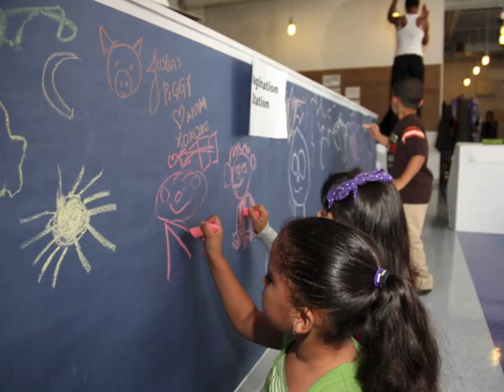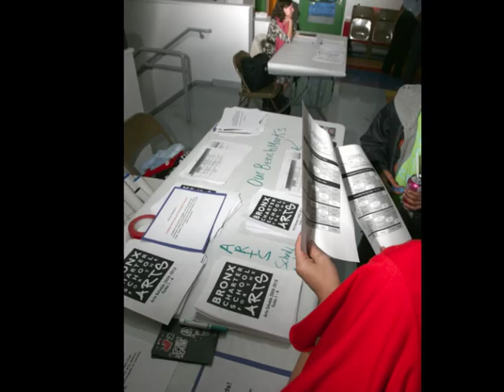Bronx Charter School For The Arts Arts Week '09